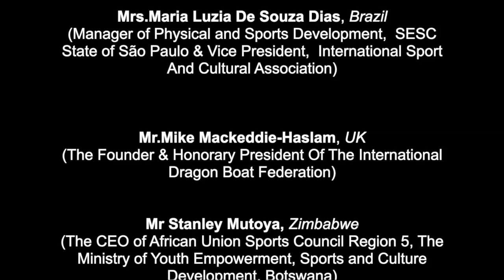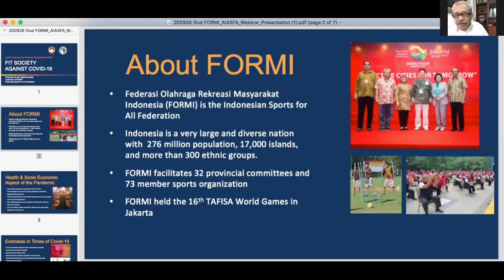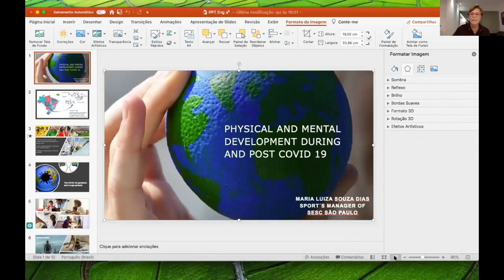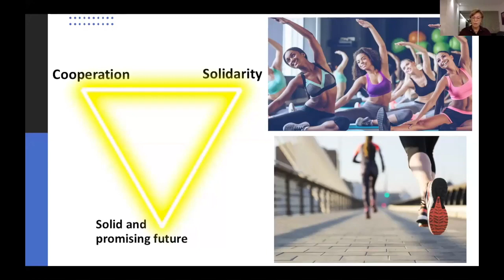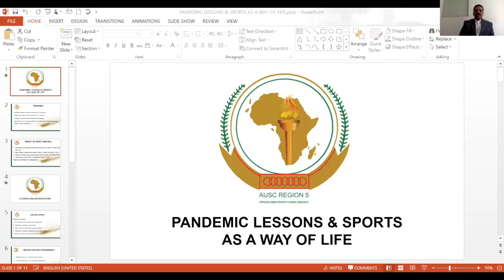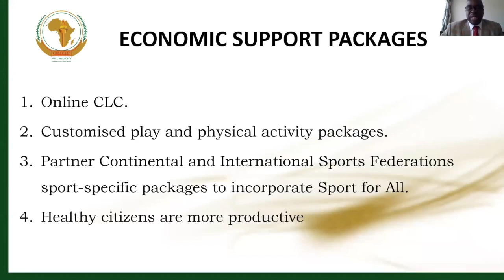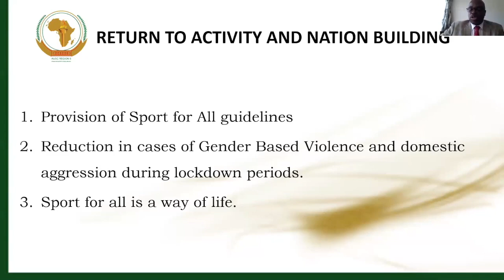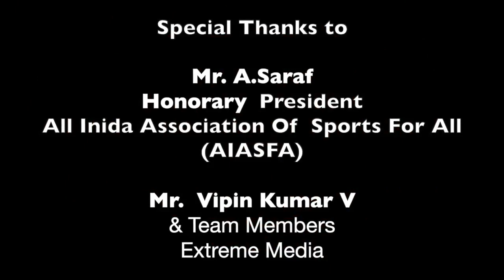Anchoring International Seminar for AIASFA on 26-09-2020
The 3rd International Webinar series was conducted by The All India Association of Sports for All (AIASFA). AIASFA is the umbrella organization and electoral right body on behalf of India since 2001. Its aim is to keep alive Traditional Games, Prime Sports development and better physical activities at all levels in the country.